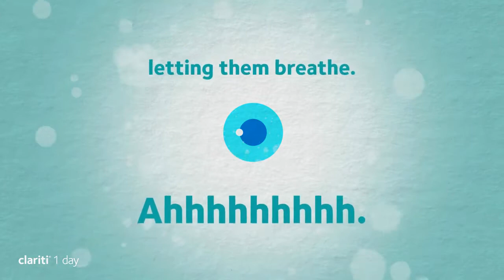clariti 1 day Contact Lenses - Available at Eye Academy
Clariti 1 day daily disposable contact lenses are the perfect contact lens for anyone that desires a lens that can keep eyes hydrated all day long and ensures clarity of vision without disruption.

Made from a soft material called silicone hydrogel, clariti 1 day contact lenses are flexible and hydrating whilst maintaining a fixed position on the eye without causing any discomfort. Utilising WetLoc technology, clariti 1 day contact lenses offer a unique hydrating agent to help lenses remain moist throughout the whole duration of wear.

These are daily disposable contact lenses, a super effort-free way to wear contacts. No need to clean and store, simply throw them away at the end of the day.

Shop Dailies clarity 1 day contact lenses with Eye Academy today